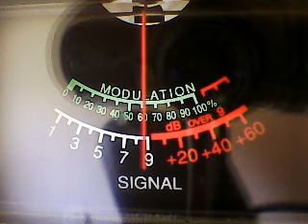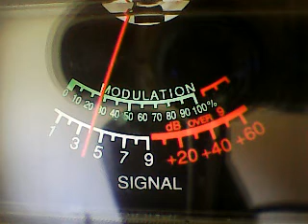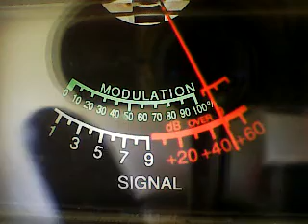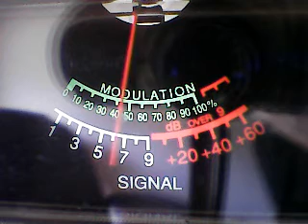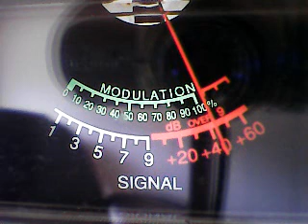Superbowl Sunday 445 away PART4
DX SUNDAY CB CH 6 445 POINTED NORTHEAST